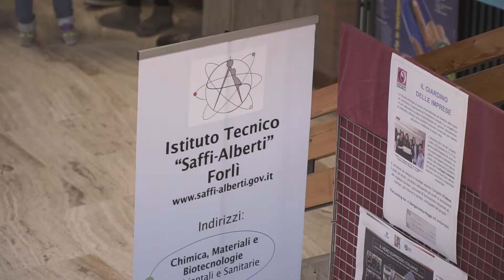[I'M A DREAMER ] DORELAN@SCHOOL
👉 Responsabilità ambientale, ma anche impegno sociale. 💚
Il progetto “I’m a Dreamer” in collaborazione con l'Istituto Tecnico Saffi/Alberti di Forlì indirizzo moda è nato perché crediamo fortemente nella sinergia tra aziende del territorio ed enti come le scuole e le cooperative onlus, così come crediamo nel futuro e nella creatività dei più giovani. In questo secondo video Dorelan incontra gli studenti che stanno preparando oggetti legati al mondo del sogno e della notte partendo dall'utilizzo di materiali in esubero di Dorelan.